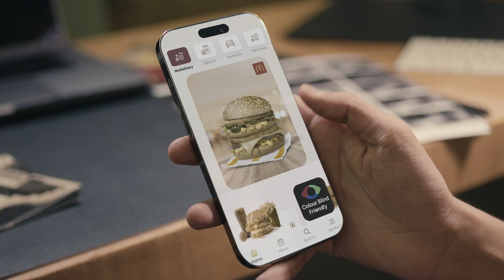EatQual 2.0: Idea Behind The Initiative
When it comes to food, we should all see equal. On World Sight Day, we're proud to announce that McDelivery is now Colour Blind Friendly.

Catch our panellists, Dr Hemalini Samant, Ophthalmologist, Aniruddh Kothari, Photographer & Colour Blind, and Arvind R.P., CMO, McDonald’s India (W&S) in a candid discussion about Colour Blindness, it's impact on food and the new McDonald's initiative that includes all those who see colours differently.

McDonald's eatqual, McDonald's eat equal, McDonald's food, McDelivery, McDonald's India